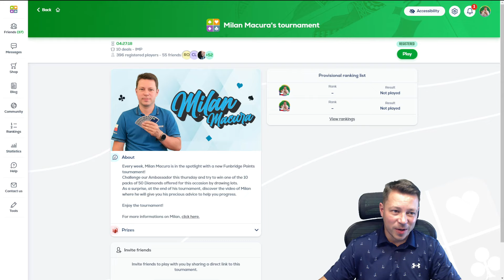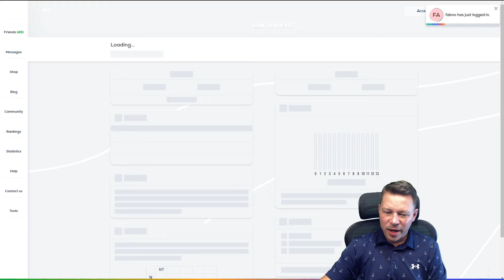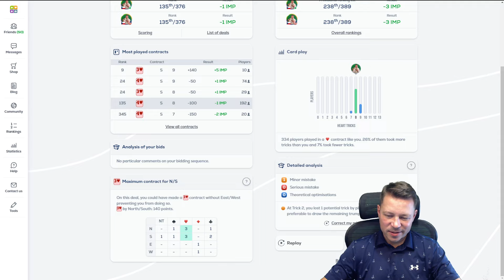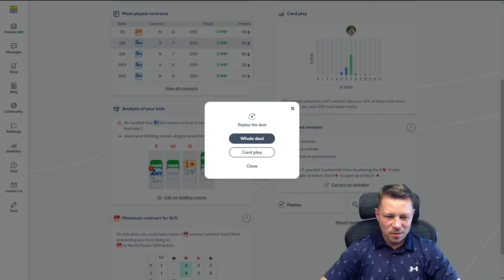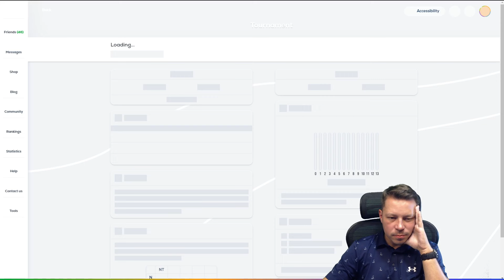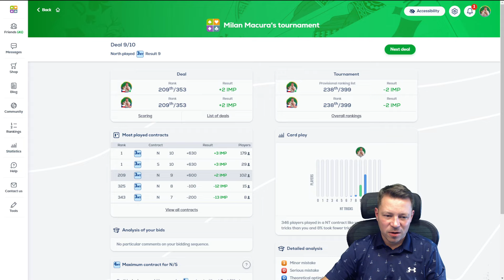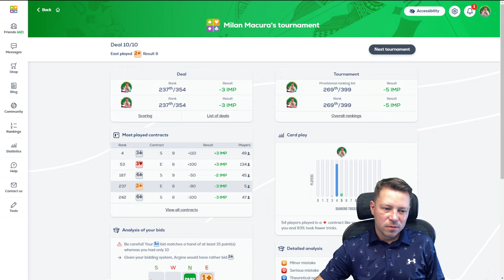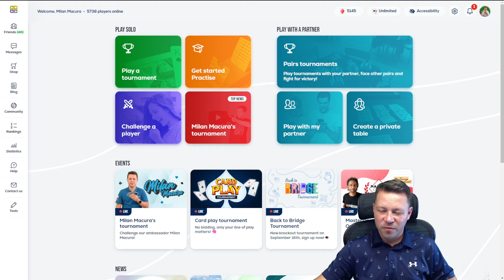Milan Macura's tournament (MP) of September 18-19, 2024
Funbridge Points tournament which you can find under Federation Tournaments commented by Milan Macura.